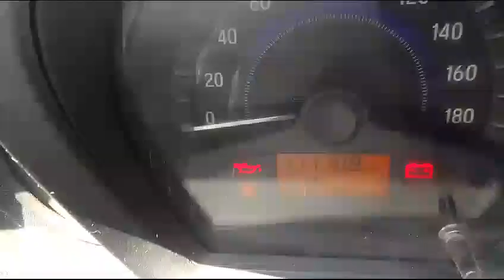HONDA Amaze 1.2 EMT I-VTEC 2016